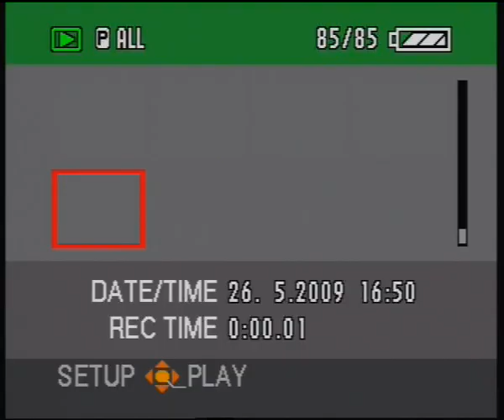Main Event Santapod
some sound at last!